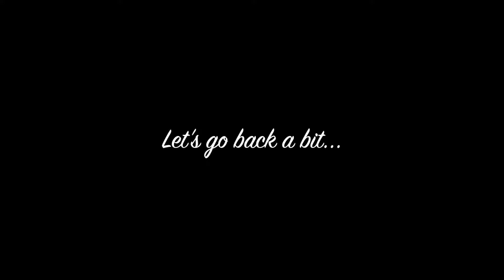The Arctic on a Budget! 2018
After skiing the longer route across the Finnsmarkvidda plateau North to South in 2014, I wanted to cross it West to East.. But as cheaply as possible. Hitch hiking, sleeping in airports, only eating dehydrated food! Feb 2018

My older films are on my Vimeo channel but I’ve now switched to YouTube!